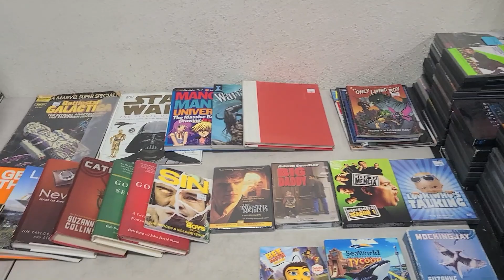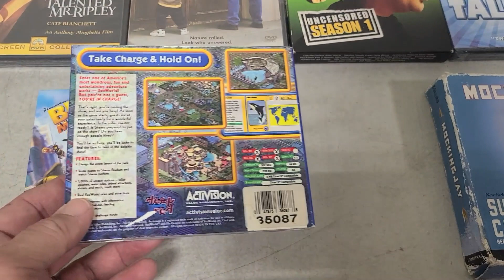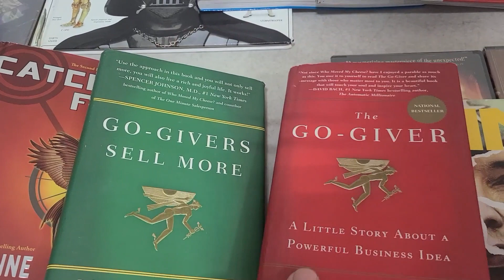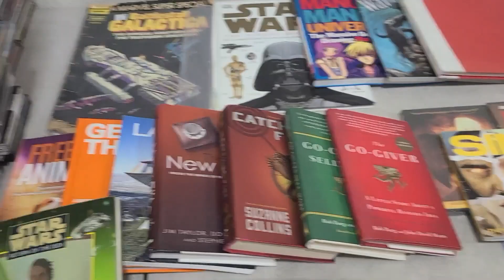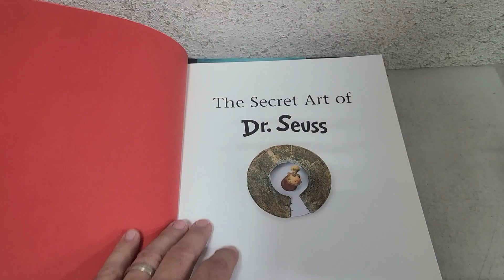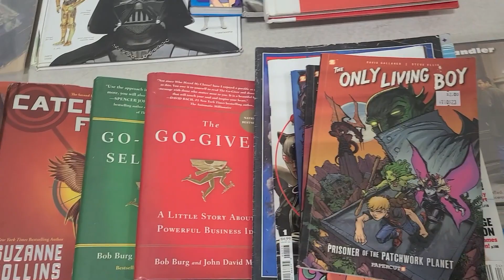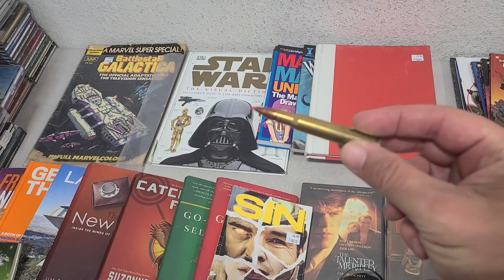What's Inside This Suitcase From A Storage Locker?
I purchased this suitcase after buying two video games from a guy who buys abandoned storage lockers. I knew there were books and media but I just wasn't sure if there was much value. After skimming through it we made a deal and I was the proud owner of many different types of books, and some DVDs. Most of the books will end up in my retail store, which is very common for the items I buy or receive as donations. I was able to find a few books that I will sell online to offset the cost.